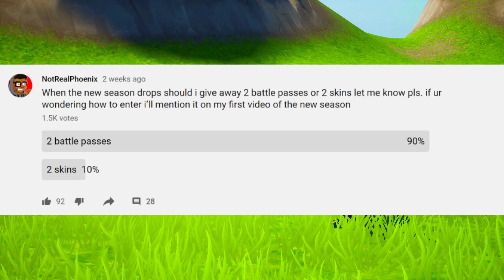infinite WINS in season 4 (fortnite)